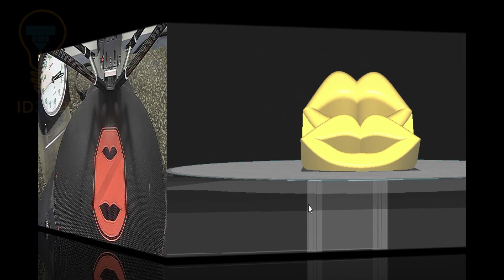3D print calendar challenge - June 12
For the 3D print challenge, every day the timelapse of a 3D print.

Printed on FLSUN Super Racer.

Enjoy it's free !